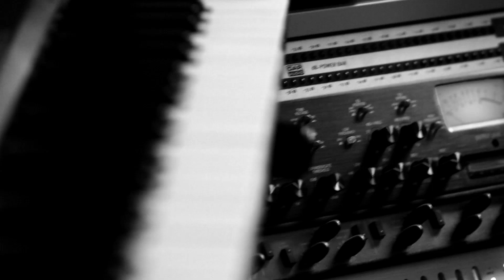FIRST CLASS VLOG #1 - Bowy Harren Het laatste woord the studio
Het antwoord van zoon Bowy Harren op alle speculaties en nieuws berichten van de afgelopen week.
Harrens vader Mick Harren zit inmiddels al weer een week in de cel na zijn aanhouding voor het zwaaien met een nep wapen in een volle cafe.

een must hear tune (prod. Carlos Barbosa)
Het debut op first class music van Bowy Harren is een vurend feit!